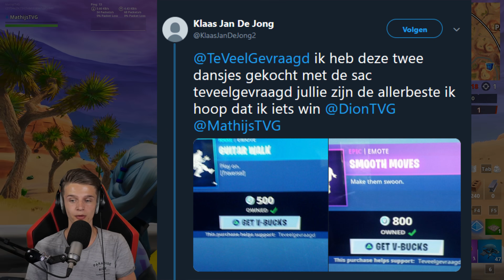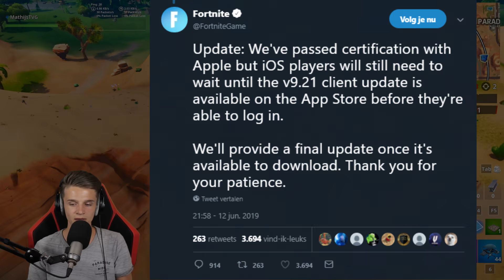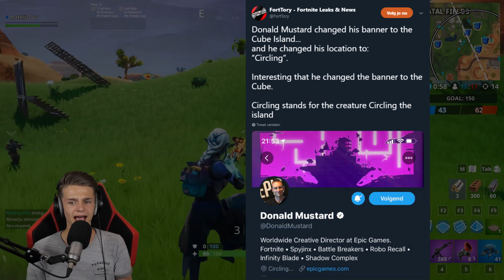*NIEUW* Fortnite x Stranger Things!! LEAKS Gaan STOPPEN?! Map Change GEVONDEN!!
↪Cinematics
⇨Maker: M1K3Editz